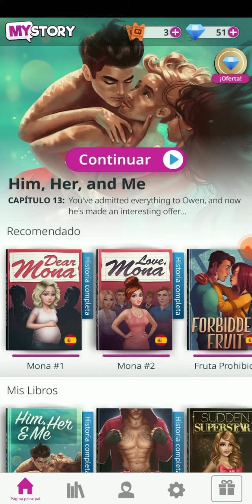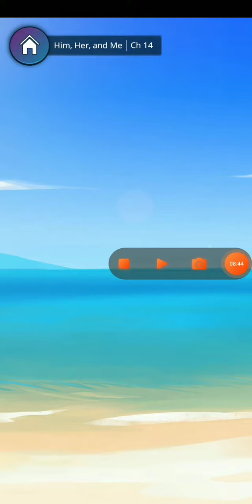EL, ELLA Y YO - ESTABA CACHONDO / DULCE VENGANZA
Chris y Owen tienen su primer beso y ambos la pasaron genial.

Luego, Leah descubre la infidelidad de Dustin hacia ella ya que ve unos mensajes en el teléfono de el con otra chica cuándo iba a llamar para pedir comida China.

Al día siguiente, ella interrumpe el programa para decirle al público que el es infiel y esto hace que el rating del programa explote.

Por último, Dustin va hacia la casa de Owen diciendo que Leah lo había corrido de la casa y justo ahora que Chris junto a Owen podían tener un poco de privacidad, viene el plomo infiel a molestar.

¿Cómo será la convivencia entre los tres? ¿Se llevarán muy bien o terminarán a las patadas? Descubranlo mañana en un nuevo episodio de ElEllaYYo